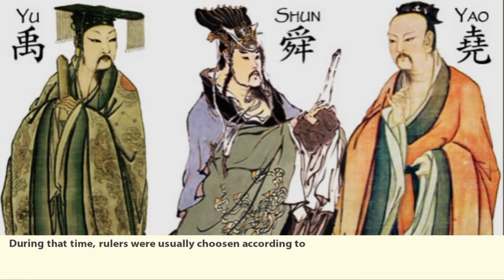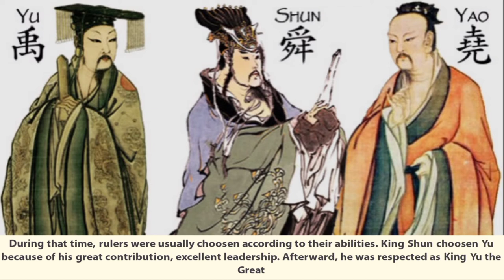Yu the Great : Xia Dynasty | First Emperor of China | Chinese History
Yu the Great was a legendary king in ancient China who was famed for his introduction of flood control, his establishment of the Xia dynasty which inaugurated dynastic rule in China.